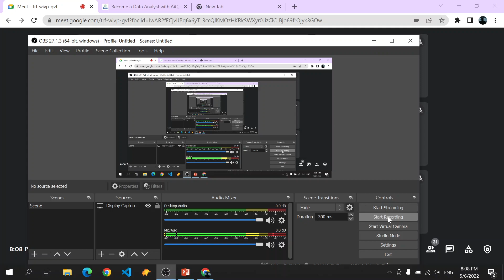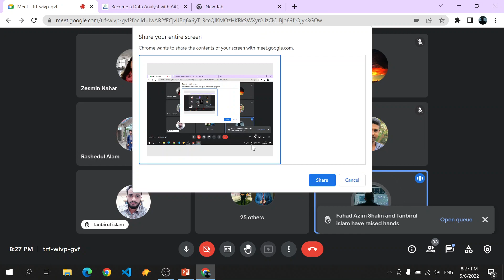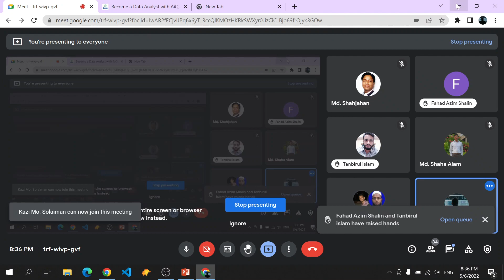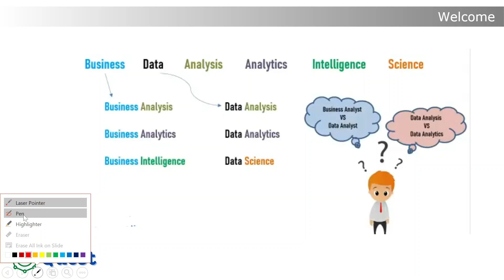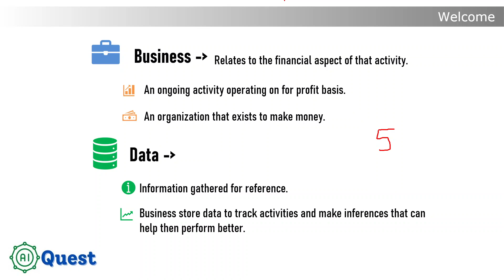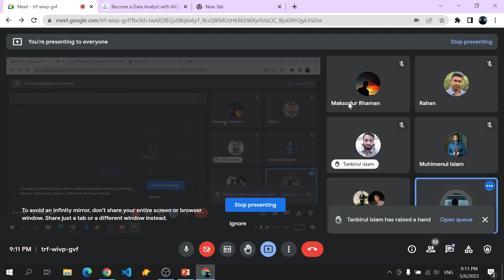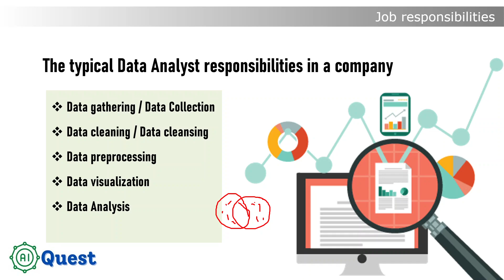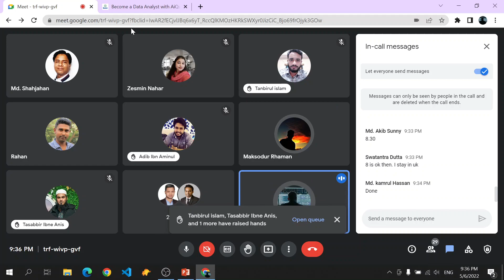Become a Data Analyst with @aiquest- Python, SQL, Tableau, GDS, PowerBi, Excel | Join Us!